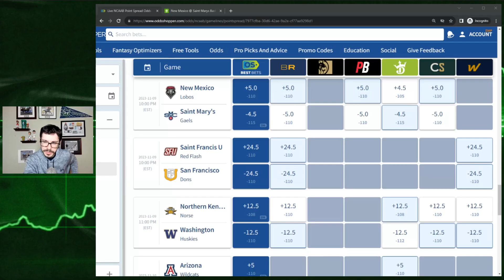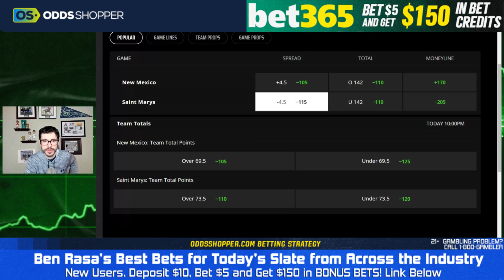Best College Basketball Pick Today (11/9/23) New Mexico-St Mary's Prediction | Ben's Sharp Bet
00:00 Best Bets for Today
0:40 Bonus Bets
1:30 New Mexico at St Marys